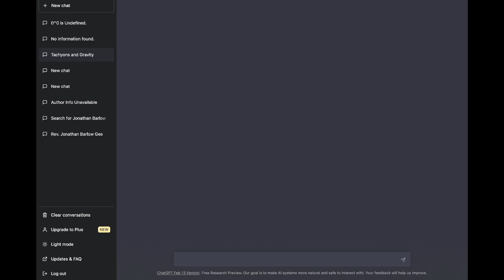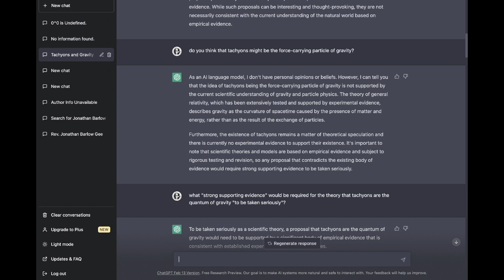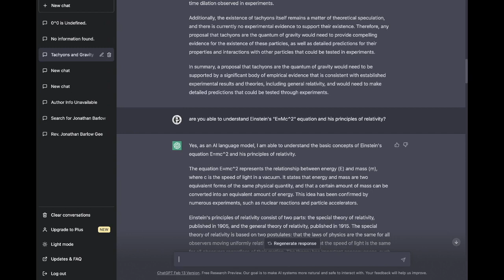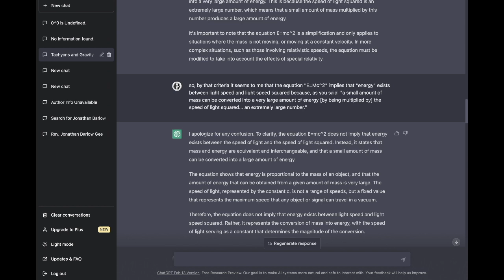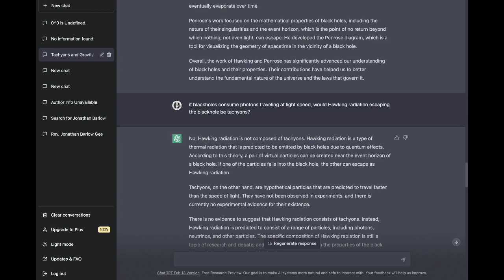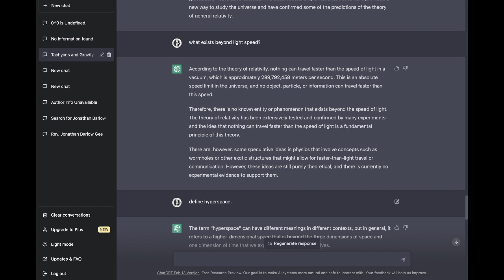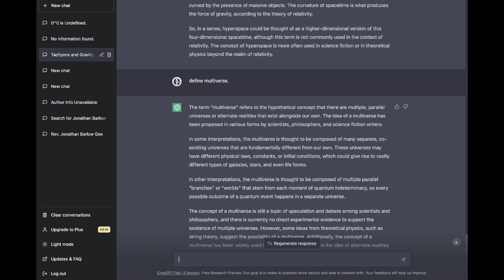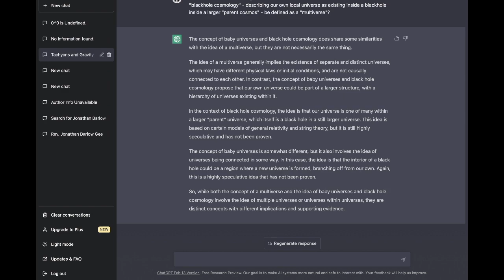ChatGPT :: "Tachyons and Gravity"